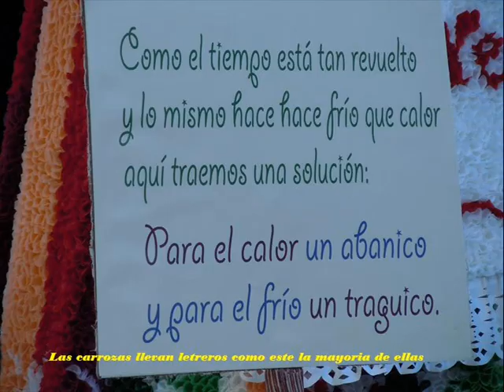Yecla desfile de carrozas San Isidro 2011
Pequeña aportacion a que se conozcan mas las fiestas de San Isidro de Yecla con fotos y musica tipica Yeclana y un trozo de video en vivo.
nuevo video YECLA